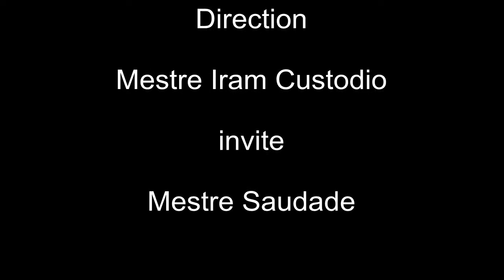28°Batizado CECICA Capoeira Versailles 17-06-2018 Fin de Ronde Mestre Iram Custodio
Aue Aue 28°Batizado CECICA Capoeira Versailles 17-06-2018 Fin de Ronde Energie Mestre Iram Custodio 2m40